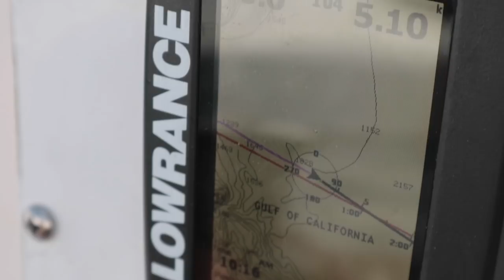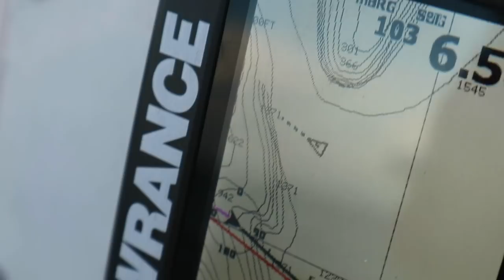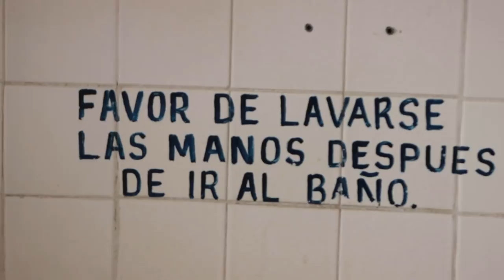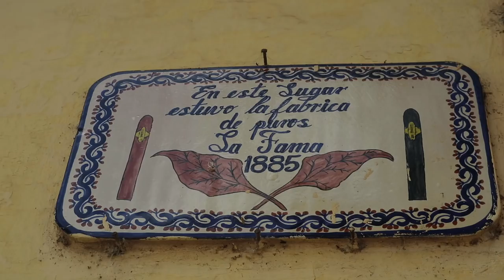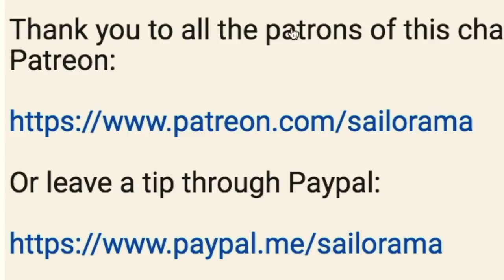46. Hoppity Hop to Mainland Mexico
A new chapter in our journey through Mexican waters.